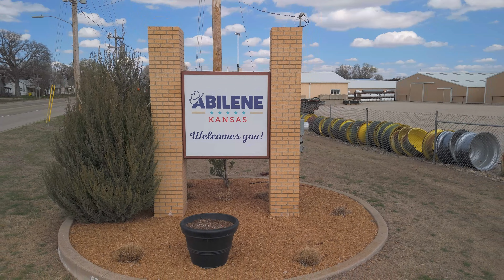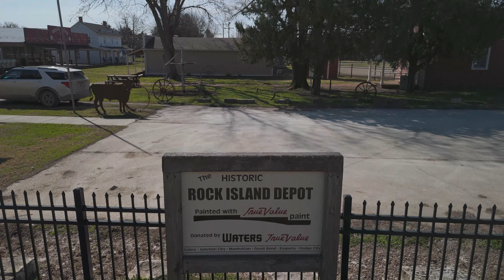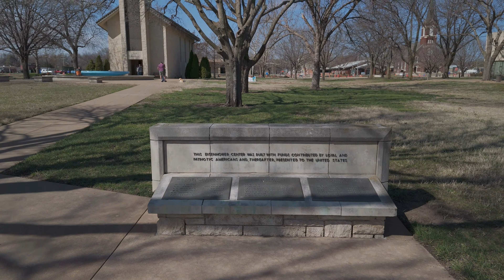Abilene, Kansas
Attributions:
These videos are to showcase the great small towns of Kansas, and to promote the local history found within.  My work is to show the world that the great state of Kansas is rich in history and its towns offer more than you think.

Equipment:

Drone: DJI Air 3
Filters: Freewell ND and CPL filters
Controller: DJI RC2 Controller